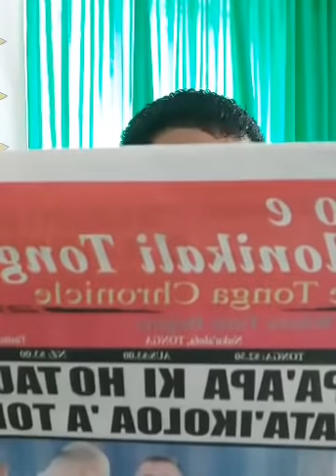Tau manatu kihe natula olo poto 'ae ngata he ngoue Ketisemani vs Ko e ngata hotau kuonga, Lavulavu🗣👅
Ko e ngaahi ngaue'anga lalahi 'i tu'apule'anga ni, 'oku meimei ko e ongo fo'i me'a lalahi pe 'e 2 'oku fakamakatu'unga mei ai 'enau hire ha taha ke ngaue 'ia nautolu: -
1. tu'unga fakaako
2. tu'unga taukei he mala'e
3. etc

Pea ko e ongoua na, 'oku 'i ai pe hona faikehekehe pea mo hona malohinga.
1. Tu'unga fakaako 'o Lavulavu
Na'e hola mei USA ni ki Tonga, na'e 'alu atu ia mo 'ene ngaahi tohi fakamo'oni ako, pea na'e kau ai 'ene tala ku 'i ai hono mata'i tohi PhD. Na'e 'ikai ke fuoloa, kuo lava e kakai poto 'i Tonga 'o tala ko e fu'u conman pea moe hala ha tu'unga fakaako, let alone a PhD. Ta na'e fakatau pe PhD 'o Lavulavu he website pea 'alu leva 'o lohiaki'i 'aki e kau paipa 'i Tonga ,
2. Tu'unga taukei he mala'e
a). 'Ilo he taha kotoa, ne folau 'a Lavu ki USA, lolotonga 'ene hoko koe fakafofonga 'o Vava'u16, pea na'e puke ai he FBI 'o fakahu 'o tuku pilisone. Ko e fekau'aki eni pea moe fraud moe scams ne fakahoko 'e Lavu 'i Salt Lake City (SLC) moe kaiha'a e identities 'a e kakai kuo nau 'osi pekia o ngaue'aki he founga ta'e fakalao., pea ta tikite

b). 'Ilo he taha kotoa 'a e iku'anga 'o Lavulavu, 'oku si'i lolotonga ngaue popula fakataha mo hono mali 'i Tolitoli, Tonga.

Sai, kapau fanongo he polokalama ko ena, temou 'ilo'i lelei ta ko e Lavulavu ia ko fu'u ta'eako, ka ko e fu'u taukei he ngaahi mala'e 'o e kau tautoitoi/kau kakaa.  'Ilonga lelei hena 'a e 'ikai ke toe kehekehe pea moe ngata he me'a ko e fakaolo poto [ta ne'ine'i ke to 'a Ivi he ngata],  'ilo lelei 'a e ngaahi lea kene ngaue'aki, ko e ngaahi lea 'oku ongo lelei ki he telinga, ka ko e iku'anga, ku ma'u ai 'ene lelei fakafo'ituitui, pea 'e kaka ai pe ia ho tu'a ki he tumu'aki 'o e nofo he Sosaieti.

 Kaikehe,  kemou fanongo hena he: -
1.  'oku tuku atu 'e Lavu e 'uhinga 'e 'ikai ke toe lelei ai e va 'o Siaosi Pohiva pea mo Mateni Tapueluelu.
2. 'oku hanga hena 'e Lavu 'o komo'i homou 'uto, 'aki 'ene feinga ke fakatonuhia'i 'enau  [PAK] va'inga fakavalevale he pa'anga tukuhau 'a e Fonua, pea na'e ma'u mei ai 'ene pa'anga lahi faufaua.
3. 'oku filifili mai 'e Lavu e ngaahi lea 'a e kakai falala'anga ka ko e kau taki lotu he ngaahi mala'e 'o e lotu, 'one ngaue'aki ke falala'anga mo fakatonuhia'i  'aki 'enau faihala, 'enau kemipeini 'aki e pa'anga tukuhau, 'enau no mei he pa'anga 'a e fonua, kae malu'i pe he pule'anga. POHO E POHO E
 mo 'enau ma'u

Ko e taukei 'a e fu'u conman, 'oku 'ilonga lelei he'ene 'ilo'i e anga 'ene fokotu'utu'u 'ene talanoa:-
1. Tuku'i mai 'e Lavu na'e tukuaki'i 'e Siaosi Pohiva na'e 'osi taimi ke hifo 'a Semisi Sika mei he lakanga taki 'o e coreteam he ongo 'uhinga 'e 2.
a) mole 1 'i September 27, 2019 [fili palemia]
b) mole 2 'i Siulai 12, 2021 [VONC]
Kemou fanongo lelei hena, he na'e vilohi mai 'e Lavu 'ene 'uhinga ki hena, pea 'oku fu'u ongo lelei ki he telinga, ka 'i he taimi tatau pe, 'oku hanga 'e Lavu 'o hulu'i mai 'a e fu'u tu'unga ma'ulalo ne 'i ai 'a e PTOA. 'Ikai ke ngata 'i he tu'unga fakataki, kae toe hulu'i mai 'a e tu'unga faka'atamai 'oe kau fakafofonga 'i honau taimi. Ko e ha ne 'ikai ai tenau fai ha fili 'i loto coreteam ke fakahifo 'aki 'a Misi mei he lakanga taki, he kuo ta'e falala'nga, pea ta'etaau kene hoko ko honau taki.

Hanga he taukei 'o Lavu 'o veteki mai e tu'unga 'oe ngaahi paati/siasi fakapolitikale 'i Tonga, ka kemou vakai ki he 'ene poto, 'ene veteki atu e tu'unga ne 'i ai e ptoa, si 'enau mapaki 3. 'Isaaa, ne 'ikai pe ke lava e kau seniale 'a e ptoa 'o solova honau palopalema. Faka'ofa fau.
1. PAK - taki ai 'a Tuionetoa [ma'u ai 'enau taukei he fa'u lao moe me'a kotoa, 'oku 'i ai e falala'anga, lelei ange enau taki, pea moe continuity]
2. PTOA Semisi Sika - PTOA international [ki'i olioli, ka 'oku te'eki ma'u 'e Misi ia ha taukei ta'u 'e 15 kene fa'u ha lao, toe hala ha taukei leadership, faka'ofa ia]
3. PTOA Siaosi Pohiva - PTOA Global
4. PTOA Mateni Tapueluelu
5. Langa Fonua Tu'uloa - Si'amelie Latu mo Sione Fonua loea.

Fakaoli taha, ko e talanoa 'a Lavu fekau'aki mo 'ene hopo ko ena ku lolotonga heu ai 'i Tolitoli; oku ne tukuaki'i e ngaue hala 'aki e mafai 'e Mateni he 'ene kei Minisita Police, pea ko Mateni na'a ne teke ke faka'ilo mo ta tikite ia he 'eku case moe 'api ako.
Pea valoki'i 'e Lavu 'e u'u 'ia Mateni 'ene ngaue hala'aki e mafai, he na'e 'osi fakatonuhia'i ia he 'atita moe Ombudsman🤣🤣🤣 SI'I FEHALAAKI HE KUO HEU 'I TOLITOLI
Lele 'ene piva time 'ia Mateni
tala eni ne te'eki ke 'i ai ha fo'i lao 'a mateni kuo fakapaasi 'i falealea. tukukehe 'ene feinga ke tamate'i e Facebook. Hala ke teitei 'i ai ha 'ane fo'i lao ne fa'u ke tokoni ki he kakai, he na'e te'eki ai kene fa'u ha fo'i lao.

Vikia ne poto ange pe 'a Tuionetoa ia mo 'ene kapineti he 'oku 'ikai kenau loto ke faka'ita'i e kakai kapau  'e tamate'i e Facebook🤣🤣🤣

Other issues:-
Hopo mo Puka Manufekai mo Sevenitiini Toumo'ua. Submission ne 'osi 'oatu ke tamate'i e tikite kae totongi mai e $1kilu POHO E POHO E